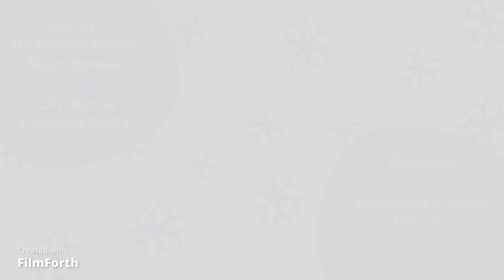Christmas Concert Edmund performs a drum kit solo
Co-op Academy North Manchester Christmas Concert. Edmund performs a drum kit solo